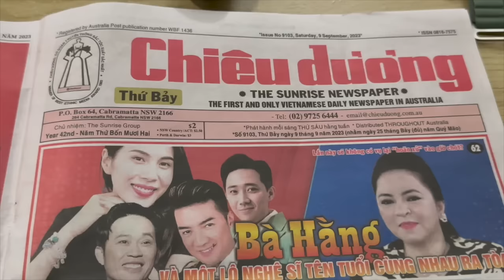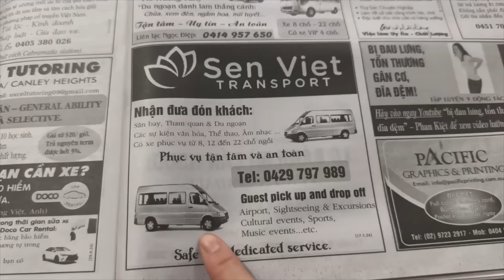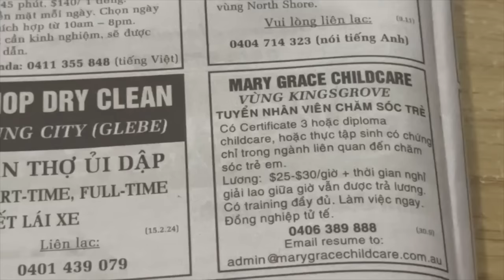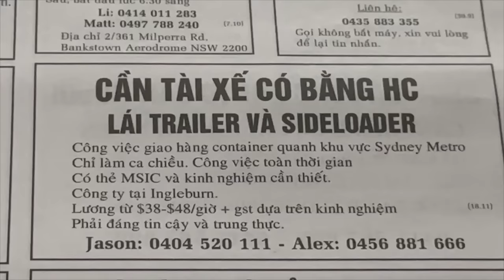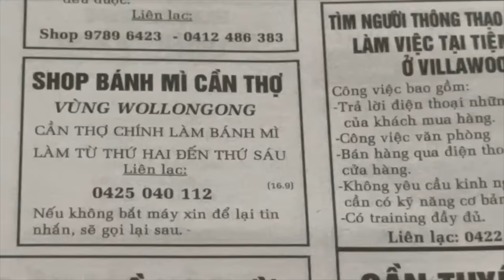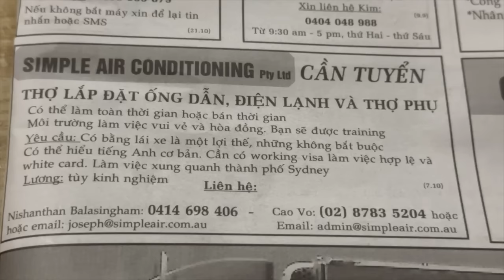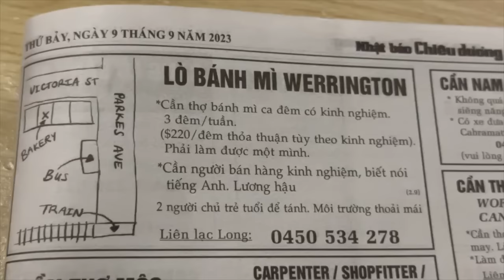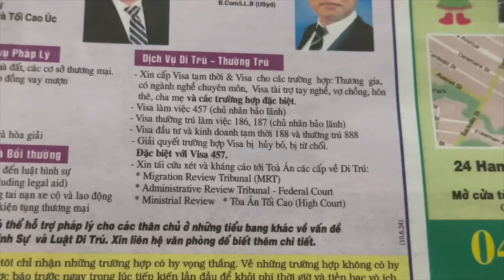CÁC LOẠI VISA DỄ XIN QUA ÚC LÀM VIỆC | CÁC NGÀNH ĐANG TUYỂN DỤNG KHÔNG CẦN KINH NGHIỆM VÀ TIẾNG ANH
00:00 intro
00:28 visa vừa du lịch vừa lao động dành cho các bạn tuổi từ 18-30 đang học đại học năm 1,2 hoặc hoặc học xong đại học
01:34 visa du học tiếng Anh và du học nghề dành cho các bạn trên 30 tuổi, visa này đi làm được 24h/ tuần, nghỉ hè được làm full time, thông tin chi tiết visa 462 và nộp hồ sơ online tại vn xem đường link
04:17 visa du học được đem cả gia đình theo (vợ hoặc chồng đi học thì được đem vợ hoặc chồng theo và con dưới 18 tuổi, học cao học, tiến sĩ, vợ hoặc chồng được đi làm chính thức ở Úc ko giới hạn thời gian, con cái được học miễn phí tuỳ tiểu bang)
05:54 visa du lịch dành cho người trên 50 tuổi (có 3 loại visa du lịch: du lịch có người thân hoặc bạn bè bảo lãnh, du lịch tự túc, du lịch dạng doanh nhân)
09:54 giá nhà cho thuê ở úc
13:28 dịch vụ đưa đón sân bay của người Việt ở Úc , dịch vụ đưa đón tham quan khu du lịch ở Úc
 32:33 dịch vụ xe đưa đón sân bay
14:41 tìm bạn gái, tìm vợ người Việt
15:50 các ngành nghề tuyển dụng ở Úc: nail, thợ lót gạch, thợ làm bánh mì, thợ may, thợ điện nước, tài xế, nhân viên bán thịt, cá, người dọn dẹp văn phòng nhà cửa, phụ bếp, đầu bếp, làm nhà hàng, công nhân hãng, làm nông.
33:14 văn phòng luật sư người Việt ở Úc chuyên về làm hồ sơ di trú, visa lao động  (tư vấn miễn phí lần đầu)
địa chỉ làm hồ sơ tư vấn du học miễn phí Úc, Anh Mỹ, Canada, New Zealand :
IDP VIETNAM (hội thảo miễn phí về du học)
IDP DU HỌC - CHI NHÁNH HÀ NỘI : 15-17 P. Ngọc Khánh, Giảng Võ, Ba Đình, Hà Nội 100000, Vietnam, 28 Phan Bội Châu, Cửa Nam, Hoàn Kiếm, Hà Nội 100000, Vietnam
IDP DU HỌC - CHI NHÁNH SÀI GÒN : 77 Đ. Trần Nhân Tôn, Phường 9, Quận 5, Thành phố Hồ Chí Minh 700000, Vietnam; 2 Nguyễn Thị Thập, Tân Hưng, Quận 7, Thành phố Hồ Chí Minh 700000, Vietnam; Tầng Trệt - 161, Hai Bà Trưng, Quận 3, Thành phố Hồ Chí Minh 700000, Vietnam
IDP DU HỌC- CHI NHÁNH CẦN THƠ: Tòa nhà Hòa Bình, lầu 6, số 14-16B, Hòa Bình, Ninh Kiều, Cần Thơ, Vietnam
IDP DU LỊCH - CHI NHÁNH CẦN THƠ: 10 Ng. Gia Tự, Hải Châu 1, Hải Châu, Đà Nẵng 550000, Vietnam